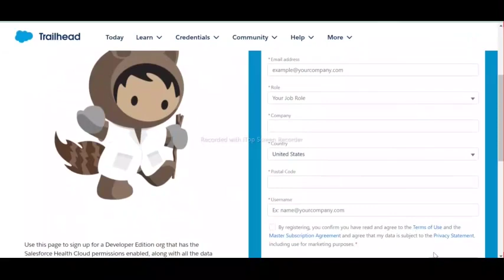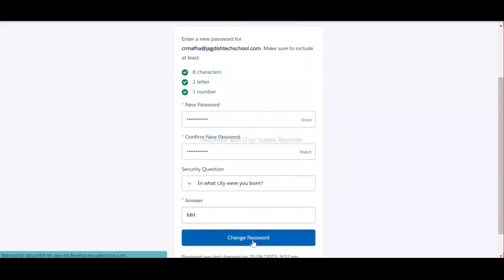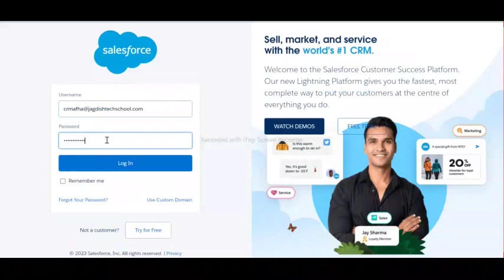Get Started with CRM Analytics for Healthcare | CRM Analytics for Healthcare Administration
Get Started with CRM Analytics for Healthcare | CRM Analytics for Healthcare Administration | Salesforce